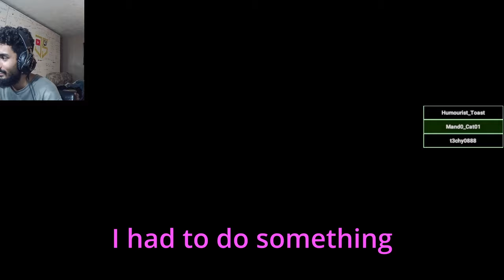JAY PLAYS SCP SECRET LABORATORY!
Leave a LIKE ! SUB if you Laughed !
Editor- ( MrCrow )